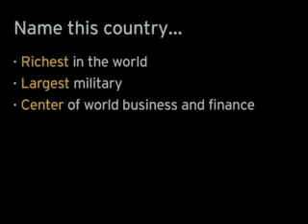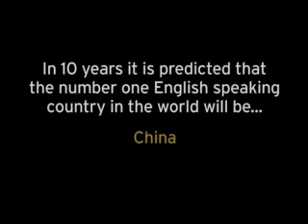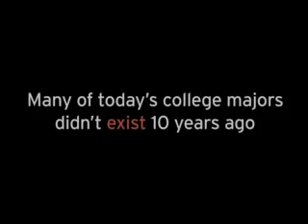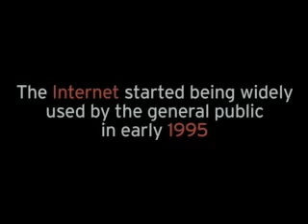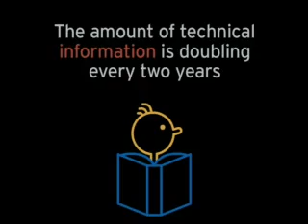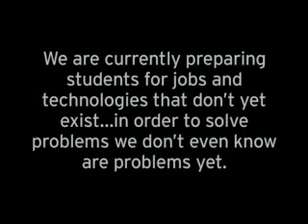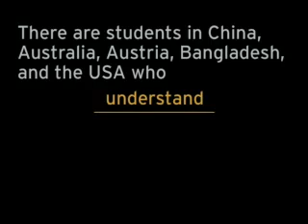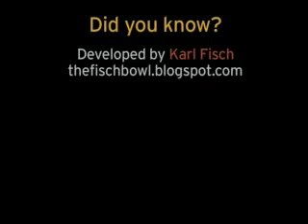Did You Know 2.0